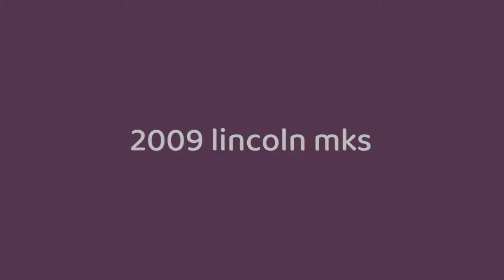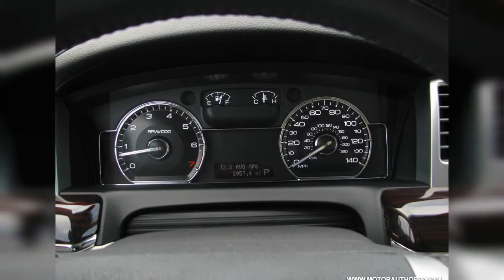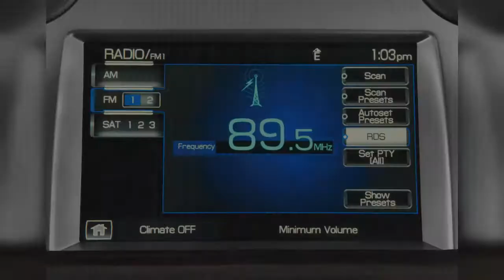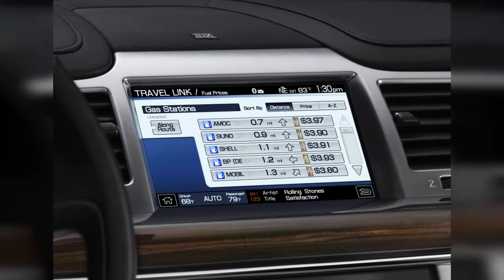2009 Lincoln Mks | FULL TOUR | Interior and Exterior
The 2009 Lincoln MKSs smart performance, subdued good looks, and roomy interior put the brand back in full-size, luxury-sedan territory. Find out why the 2009 Lincoln MKS is rated 8.6 by  experts.
0:00 - Intro
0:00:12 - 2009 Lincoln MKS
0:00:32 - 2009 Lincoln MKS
0:00:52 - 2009 lincoln mks review motorauthority 024
0:01:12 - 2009 lincoln mks review motorauthority 013
0:01:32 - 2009 lincoln mks review motorauthority 020
0:01:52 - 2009 lincoln mks review motorauthority 026
0:02:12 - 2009 lincoln mks review motorauthority 033
0:02:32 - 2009 lincoln mks review motorauthority 028
0:02:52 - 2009 lincoln mks review motorauthority 038
0:03:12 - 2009 lincoln mks review motorauthority 030
0:03:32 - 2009 lincoln mks review motorauthority 039
0:03:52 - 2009 lincoln mks review motorauthority 018
0:04:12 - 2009 lincoln mks review motorauthority 019
0:04:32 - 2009 lincoln mks review motorauthority 040
0:04:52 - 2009 lincoln mks review motorauthority 036
0:05:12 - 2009 lincoln mks review motorauthority 035
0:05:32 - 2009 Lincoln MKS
0:05:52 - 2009 Lincoln MKS 4-door Sedan AWD Front Exterior View
0:06:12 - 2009 Lincoln MKS 4-door Sedan AWD Side Exterior View
0:06:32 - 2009 Lincoln MKS 4-door Sedan AWD Open Doors
0:06:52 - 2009 Lincoln MKS 4-door Sedan AWD Front Seats
0:07:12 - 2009 Lincoln MKS 4-door Sedan AWD Instrument Panel
0:07:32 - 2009 Lincoln MKS 4-door Sedan AWD Dashboard
0:07:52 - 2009 Lincoln MKS 4-door Sedan AWD Steering Wheel
0:08:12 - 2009 Lincoln MKS 4-door Sedan AWD Audio System
0:08:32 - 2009 Lincoln MKS 4-door Sedan AWD Door Handle
0:08:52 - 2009 Lincoln MKS 4-door Sedan AWD Wheel Cap
0:09:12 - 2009 Lincoln MKS 4-door Sedan AWD Headlight